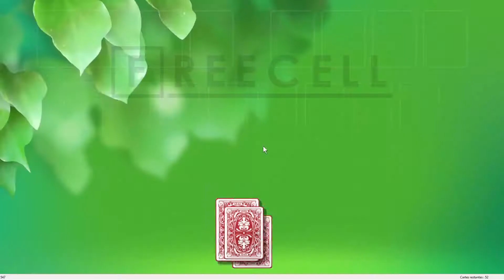Solution to freecell game #547 in HD